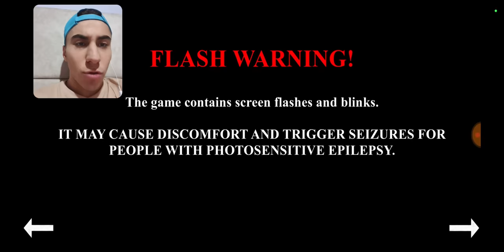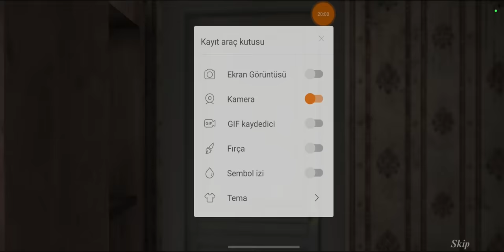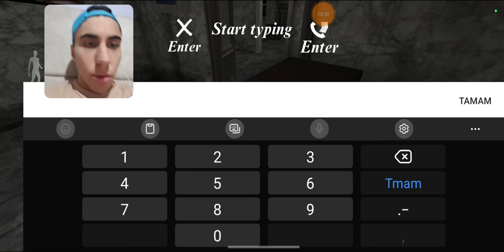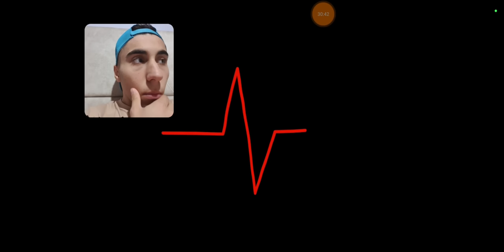GRANNY 5 ÇIKMIŞ HABERİMİZ YOK | İNCELEME